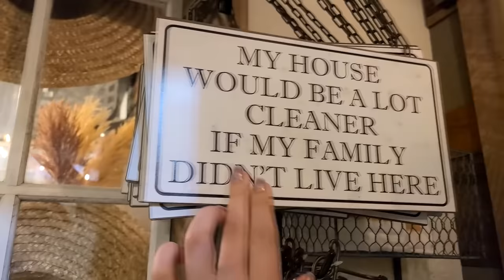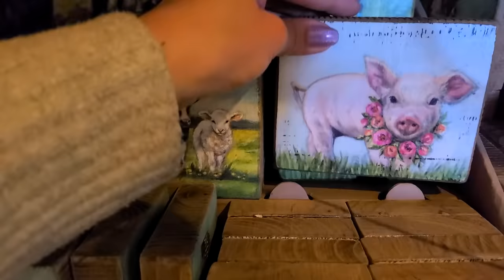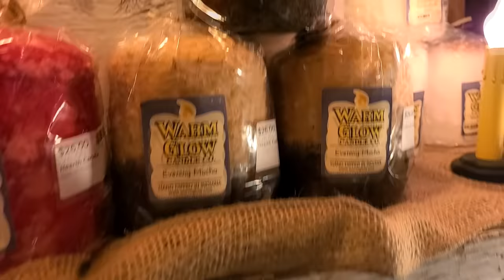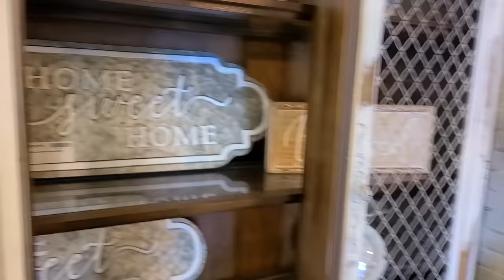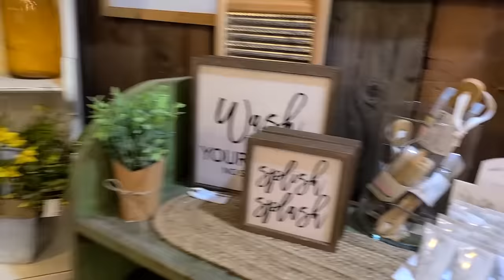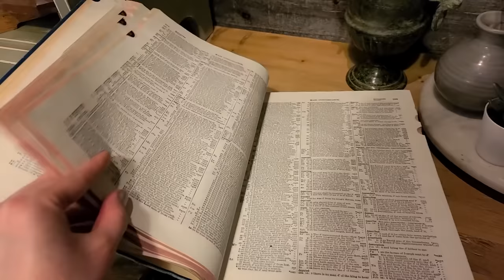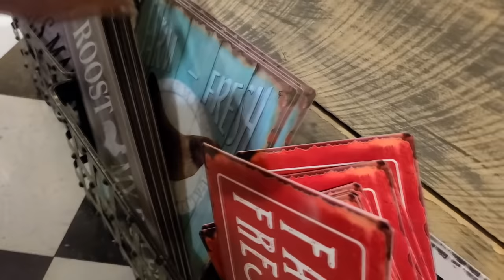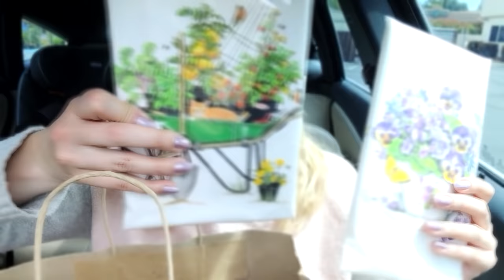ASMR Antique Shop Walk-through 🗝 LoFi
Hello Friends! 😁 this week I wanted to do something different and show you one of my favorite shops "Under the Arbor". I feel like I can walk here for hours, wishing I could live there. 😆 I recorded this on my phone with an external mic so get ready for a super LoFi experience. Thank you for being here ❤️

External mic I've been using for vlog style videos

Amazon MP3